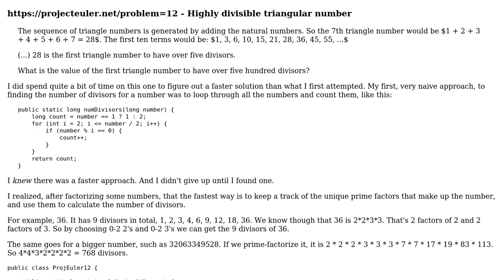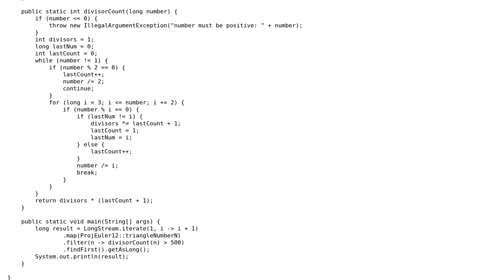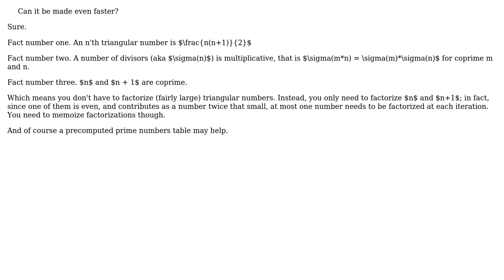Triangulate the divisors and divide the triangulars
With thanks & praise to God, and with thanks to the many people who have made this project possible! | Content (except music & images) licensed under CC BY-SA | Music | Images & others | With thanks to user vnp user Simon Forsberg user rolfl and the Stack Exchange Network Trademarks are property of their respective owners. You are responsible for your own actions.